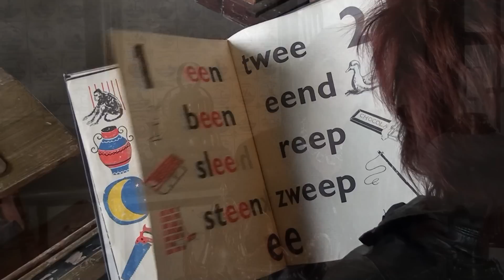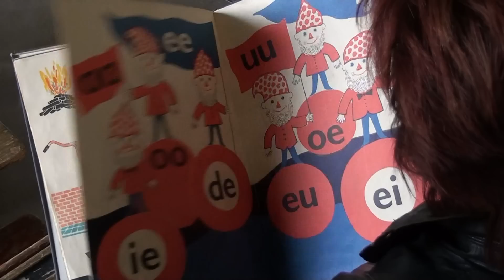Janneke de Roo - Help mij deur de tied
Sterren Mix